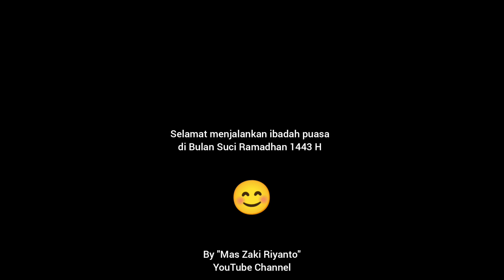Berangkat Pagi & Kecegat 2 Kereta!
KRL Commuter Line Jogja-Solo dan Kereta Api Kahuripan Relasi: Kiaracondong - Blitar dengan Lokomotif CC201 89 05 MN, melaju di JPL 350 Jl. Munggur Yogyakarta, 14 April 2022 Pukul 07.35 WIB.

Hunting Kereta Api
Kereta Api Indonesia
Kereta Rel Listrik
Indonesian Railways
Railfans Indonesia